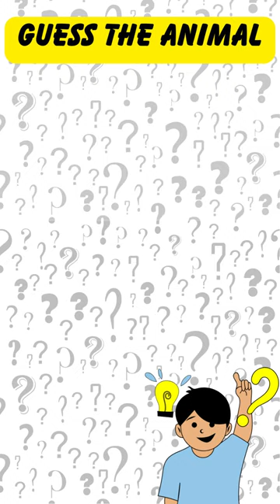Guess the animal-EMU animals quiz 🤔🤔🤔|GK questions, quiz and riddles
Guess the animal-EMU#shorts animals quiz 🤔🤔🤔|GK questions, quiz and riddles

Welcome to GK questions, quiz and riddles